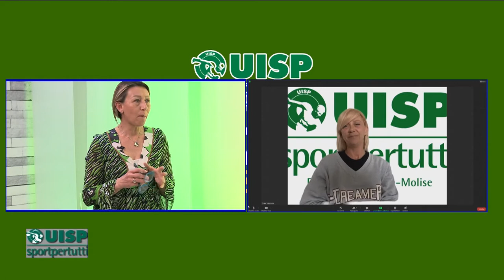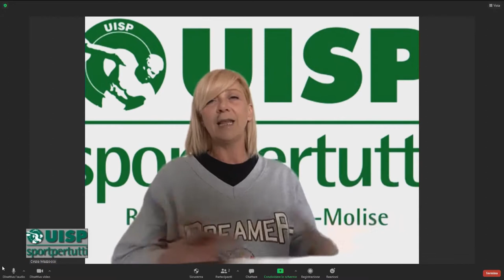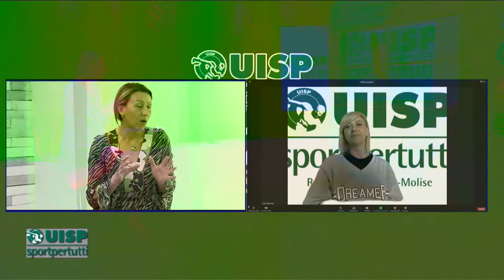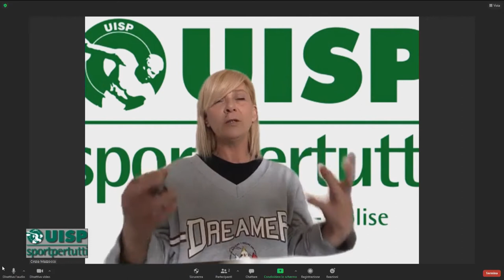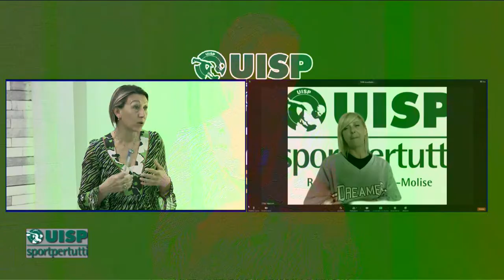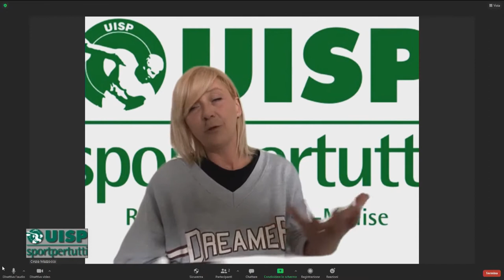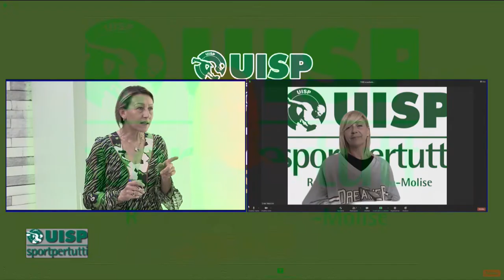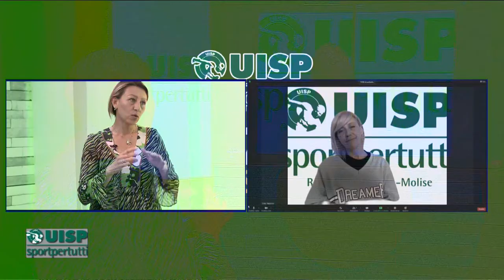Uisp Sport per Tutti puntata del 1 maggio 2021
Ospite zoom: Cinzia Mazzocco - Resp.le Formazione e area fitness UISP Abruzzo-Molise.